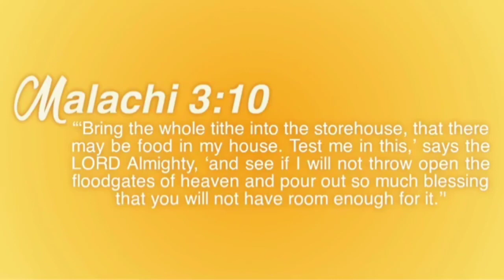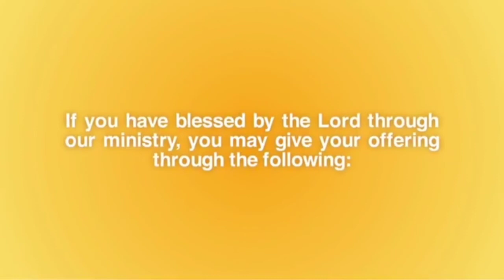FAITH THAT WILL CONQUER THE IMPOSSIBLE | Part 10